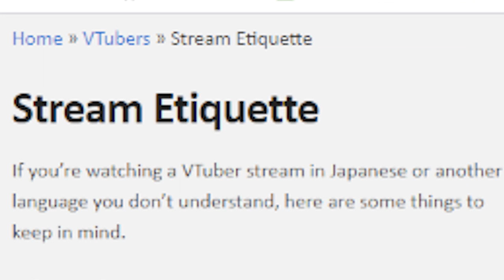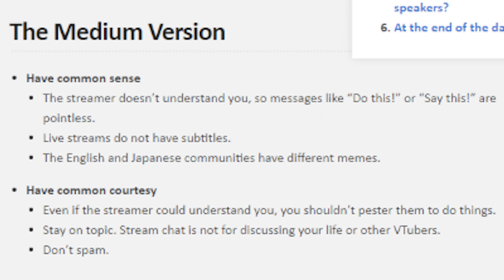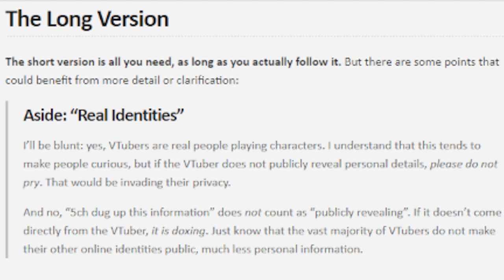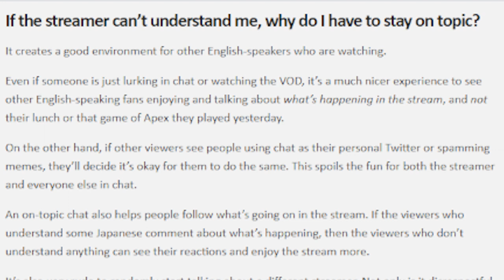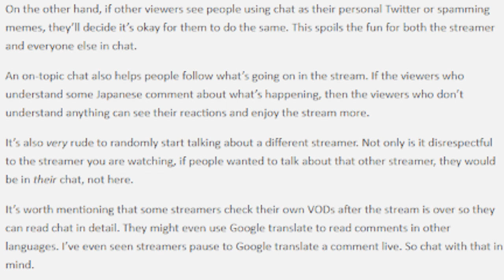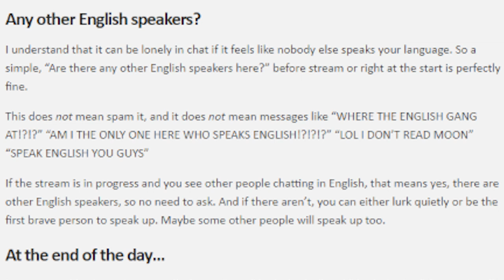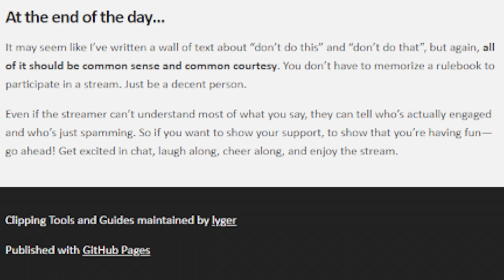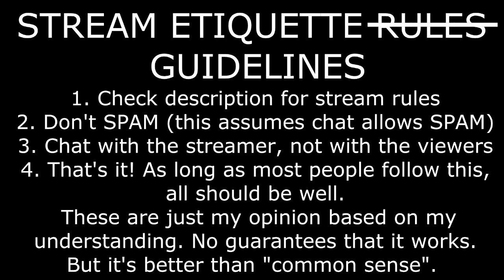How to chat during vtuber livestreams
A case study on etiquette guides.
To skip the intro, go to 53:53
This is the fourteenth best video ever.